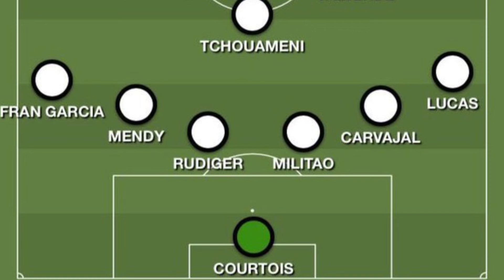ANCELOTTI SE VOLVIÓ A EQUIVOCAR, HACE PERDER LOS NERVIOS AL CUERPO TÉCNICO DEL REAL MADRID.